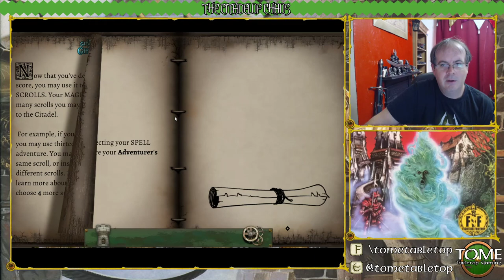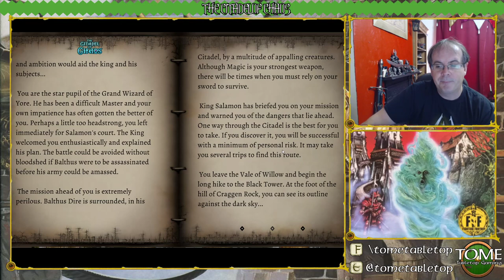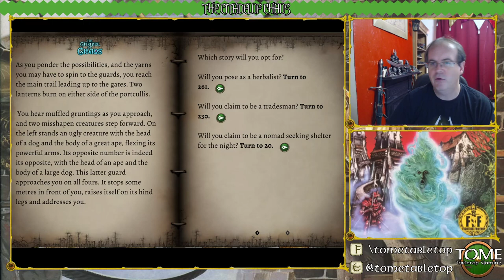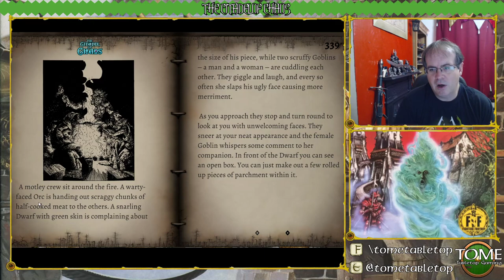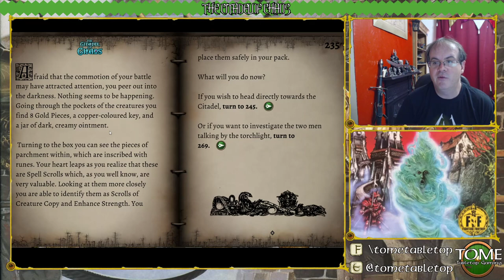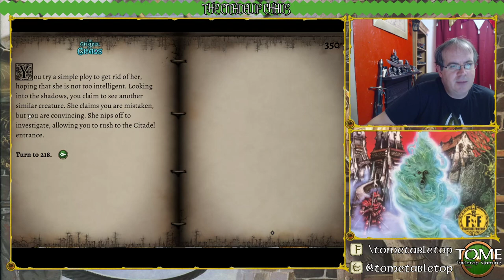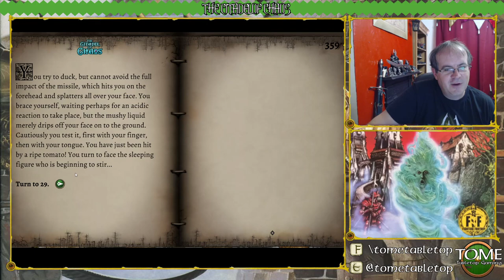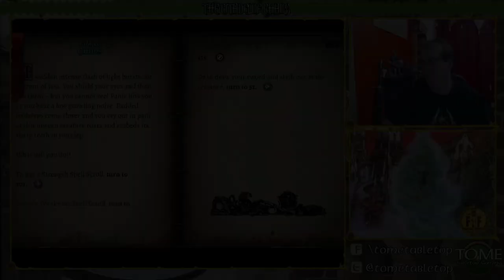Fighting Fantasy - The Citadel of Chaos Part One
This month I am play The Citdel of Chaos the second book in the Fighting Fantasy book series written by Steve Jackson. This one we play as a wizard.